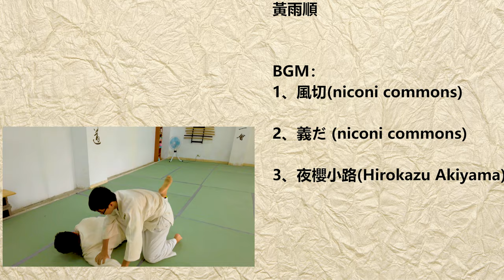基本技 稽古風景－合氣道鼓巖道場－2019/02/17 (4K)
稍微改變一下練習方式，
特別注意技法結束後的殘心
不留空隙、

演員表：
駱建閎
張東鴻
周彥博
柯哲民
黃雨順